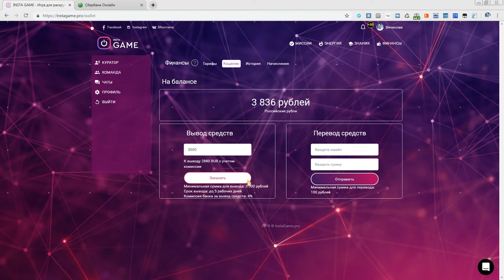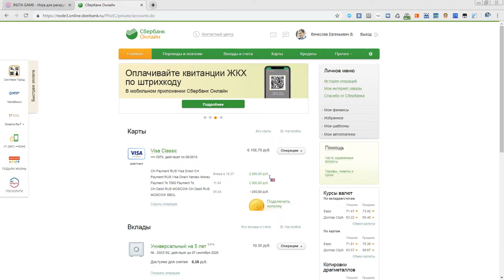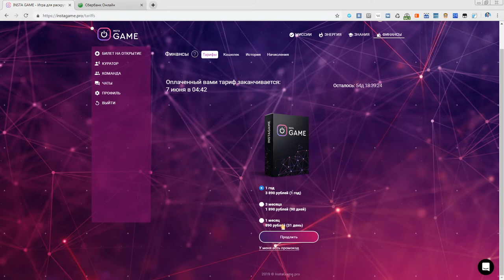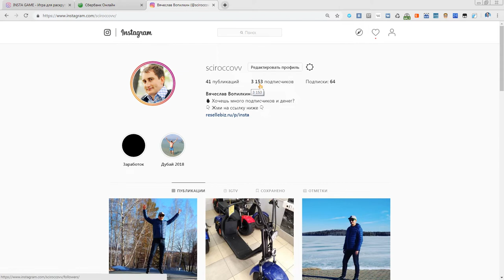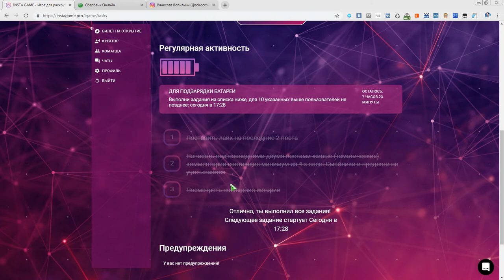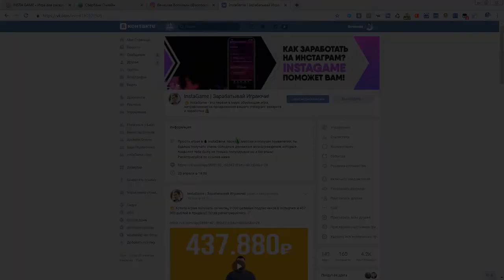Вывод денег из проекта InstaGame